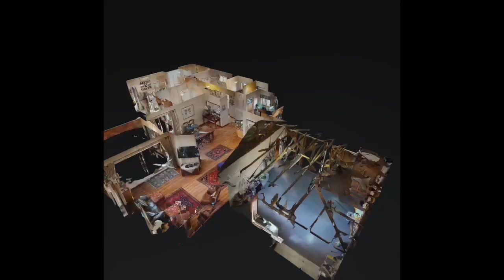SUMMERSTRAND - SOLD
Such a fantastic facebrick townhouse in a small select complex offering an amazing lifestyle with all the lock up and go benefits. Step inside and fall in love with this lovely home so well positioned in old Summerstrand within walking distance of the beaches and Summerstrand Lifestyle Centre!

A great buy in a well run and well managed complex offering relaxed and peaceful living with a lush garden which is filled with abundant bird life. Entrance hall leading to open plan living with a super spacious lounge offering sliders out to an undercover North facing patio. Sunny dining area open plan to granite fitted kitchen with breakfast bar and undercounter oven and gas hob. The separate scullery is well designed with ample space for storage and appliances.

3 spacious bedrooms all with fitted cupboards plus 2 lovely bathrooms with a full family bathroom and a spacious en-suite with his and her basins and a freestanding shower.

The garden is fully enclosed and kept green with the help of the complex borehole which runs through the automated sprinkler system. Wendy house for extra storage an advantage and a double garage on remote with extra space and internal access a bonus.

Such a pleasure to market this brilliant beachfront buy! A rare chance to invest in this awesome property offering an amazing lifestyle. Liz Fields - 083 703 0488